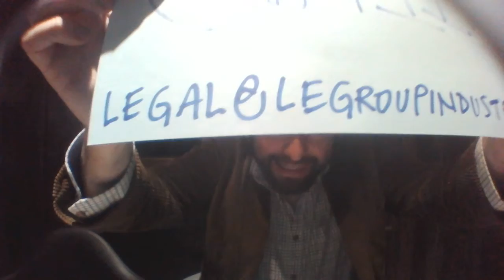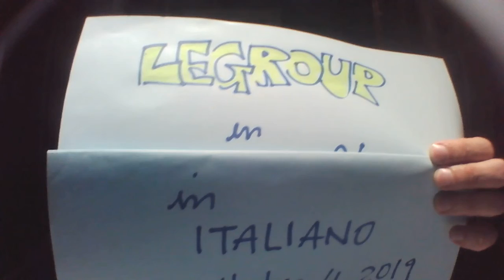Aggiornamento Giudizi LEGroup 2019 Ottobre [Crimini Ciberspaziali]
REPORT/ LEGROUP IN ITALIAN

Agostino e il suo viaggio intorno al mondo sempre alla ricerca dei migliori prodotti e delle migliori condizioni parleranno ancora della sua condizione. Ispirato dall'ultimo articolo di Huffpost, The Golden Age of White Collar Crime, Michael Hobbs ha scritto di quanto sia facile commettere crimini da colletto bianco oggi, e di quanto sia difficile essere onesti, anche l'FBI o la CIA. Mancano ancora le risorse per lavorare, articolo completo

Riportare la civiltà alla fiducia di LEGroup.
LEGroup è costituita con tre uffici: Florida, USA, Irlanda, Unione Europea, Irlanda del Nord, Regno Unito. In 12 anni, ha generato oltre 200 milioni di dollari di entrate da aziende di tutto il mondo, che costruiscono relazioni con gli Stati Uniti e il resto del mondo. Come Libia, Thailandia, Brasile, Argentina, Saint Martin, Vietnam, Togo, Kenya, Italia e molti altri.
Tutta questa esperienza di livello mondiale, insieme a 15 anni di fondatore e proprietario dell'azienda, il Sig. Augustin T. O'Brien Cáceres Le Group, ha assistito e assistito a tutti i sorprendenti cambiamenti che hanno avuto luogo nella civiltà occidentale negli ultimi 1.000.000 anni. Vieni e nei primi due decenni del 2000, gli esperti di scienze umane chiamarono questo uso storico la morte della civiltà occidentale.
Allora perché dice questo? Non perché guardasse le notizie e leggesse libri a riguardo, ma poiché Agostino è una notizia sua, ha vissuto il dramma e la questione di essere un sopravvissuto ai bei tempi passati di una civiltà che ha subito danni improvvisi ed è diventata. Il mondo globalizzato in cui viviamo e c'è ancora un'antica manipolazione che non esiste più. Ma molte persone vivono ancora come se i cosmetici che vedono fossero reali, e questo è quello che è successo durante i viaggi d'affari e lo sviluppo del business in Thailandia, Texas e Brasile. Nel 2000
Il caso che spiega in questo video è quando tutte le forze del male della globalizzazione hanno rapinato la sua azienda nel 2018 per un periodo di 3 mesi fino a quando il proprietario che possedeva la sua fabbrica di prodotti nel paese sopra ha attaccato la sua azienda e ha rubato i suoi guadagni. Ognuno di loro passa attraverso metodi disgustosi di diffamazione, diffamazione, frode e riciclaggio di denaro
Casi segnalati completamente a MAKE UP WORLD: Polizia, ambasciate e avvocati vengono riconosciuti e assistiti con tutte le copie di rapporti, documenti e video. Ma questo è un fatto divertente. L'intera vicenda deve ancora svolgersi, coperta da questo audace trucco. Dalle belle lettere delle ambasciate, della polizia e persino degli avvocati, questo caso può essere visto come un blocco e un licenziamento, ma ... come viene pagato l'imputato in questo momento? No, non pagano
C'è anche un documentario sul Golden Times del The Billiard Congress of America, che ora lo sostituisce per le aziende leader che usano ancora tutti i titoli occidentali come 'American HERITAGE' o 'Italian STYLE PRODUCT', ma la maggior parte dell'attività è gestita dai traditori americani. È sovvenzionato da proprietari di case thailandesi, cinesi e brasiliani, che non pagano il loro lavoro, non pagano le tasse e offrono "i prezzi più economici in America" ​​o "spedizione gratuita" a spettatori innocenti. Ignoranza di quello che è successo dietro le quinte
Negli specifici casi di furto che LEGroup ha subito dal 2018, la stima dell'ammontare dell'appropriazione indebita e della frode presunta è:

1. Walai Limpaisansakul, TMP Ricemill, Cheeva Rice, Thailandia: contratto $ 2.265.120 all'anno L907-19
2. Contratto Yuchana Lim Nithitham Mas Choices Tuna Thailand $ 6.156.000 all'anno L906-19
3. Alexander Almeida, Grupo Minar, Alrdosia Figueiredo e Almeida, Slate Brazil: contratto annuale L818-18 di $ 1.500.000.
4. Jamie Williams / Oreve Talman, Wisconsin's Finest Cheeses, Whitehall Premium Cheeses, Wisconsin / Texas: contratto L905-18 del valore di $ 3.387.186 per rata.
5. Stanley / Charlie Lint, STM N.V. All Matters Shipping / Sint Marteen Contratto: CE18 / 023 / A-B $ 15.263,38.

Tutti i casi sono stati completamente segnalati e tutto ciò che abbiamo ricevuto sono lettere e richieste di supporto dall'Ambasciata della Camera di Commercio. Ma mentre mettiamo in pratica questa realtà, stiamo semplicemente addebitando le parcelle agli avvocati e altri risultati divertenti di ciò che chiamiamo "la verità". La morte della nostra civiltà e / o l'età d'oro del crimine dei colletti bianchi. Per chi come noi positivo, cresce l'imputato sopra il conto